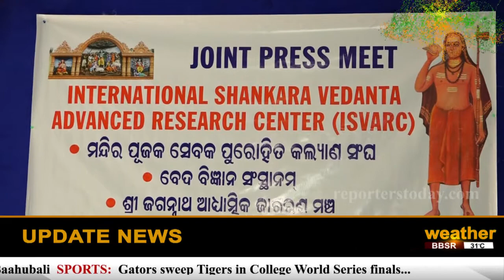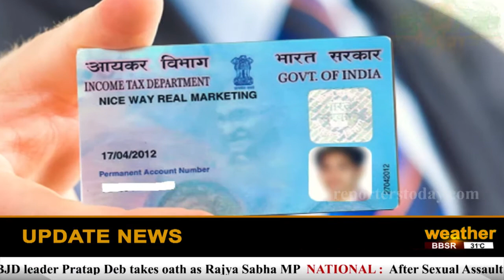Odia Bulletin News@7 28 06 2017